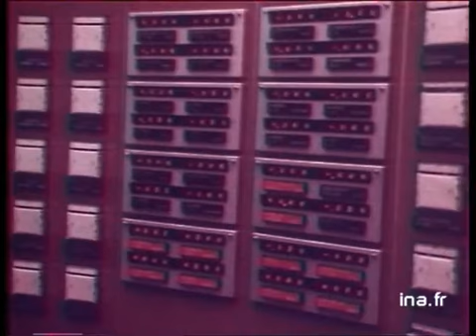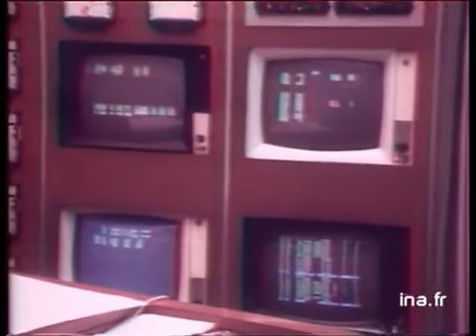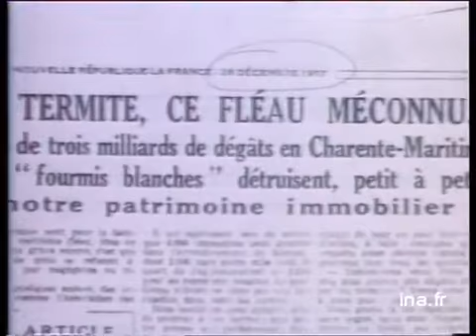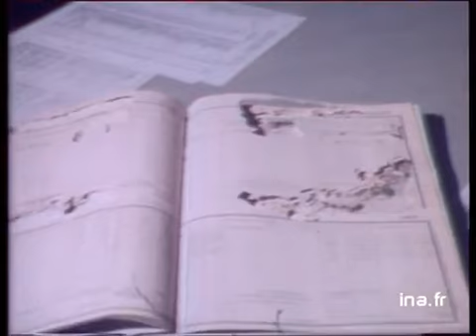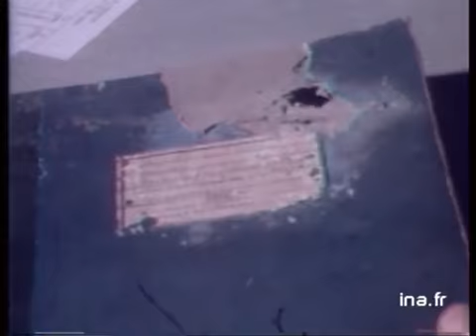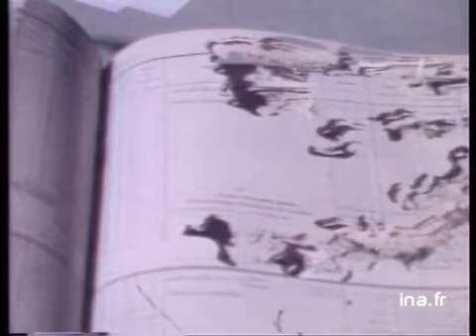Ja2 20h : émission du 02 décembre 1977